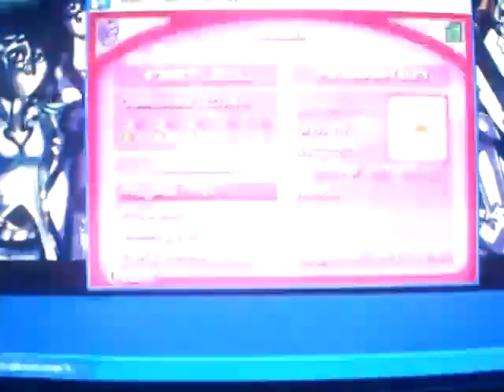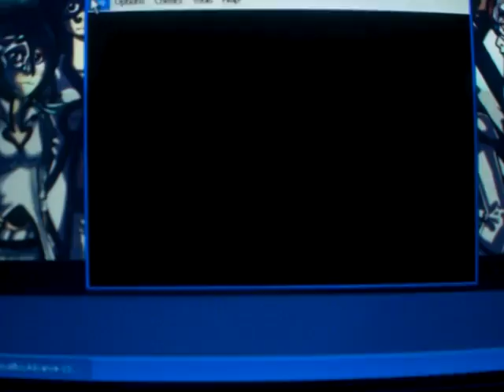Let's Play Winx Club Part 13!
Insert Witty Fairy related comment here. Stupid Camera.